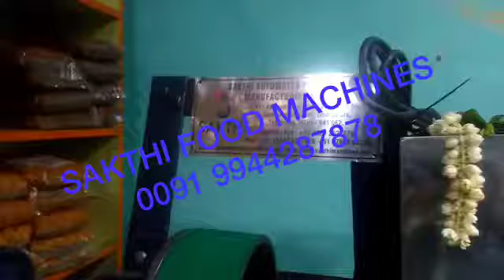Groundnut Roaster Machine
We are offering an exclusive range of Peanut Roaster Machine. Groundnut need such machine for the accurate Roasting process.

Features:

    This Roaster is well designed to maintain heat all over roasting area, for uniform roasting.
    Equipped with an automized burner.
    Temperature maintains all over, with the controller.
    Fuel saving fabricated insulation heating zone system.
    Automated outlet for nuts delivery.
    Panel System with the temperature indicator for easy visualization.